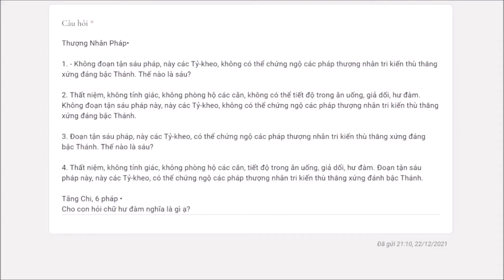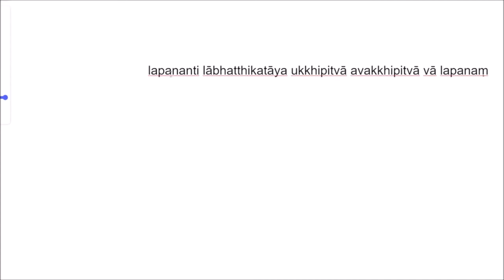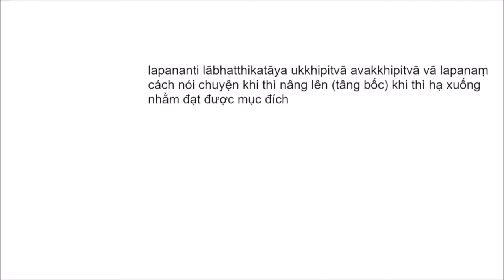771. Hư đàm nghĩa là gì?